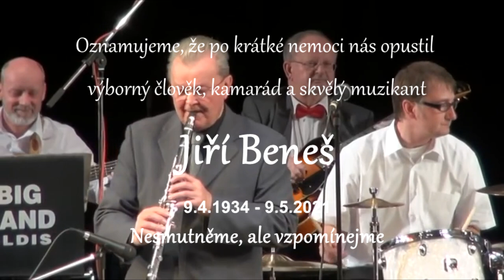Jiří Beneš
Jiří vzpomínáme a děkujeme.